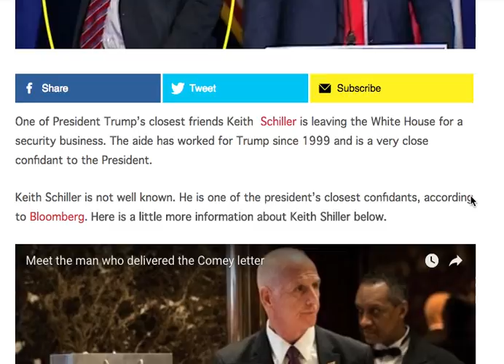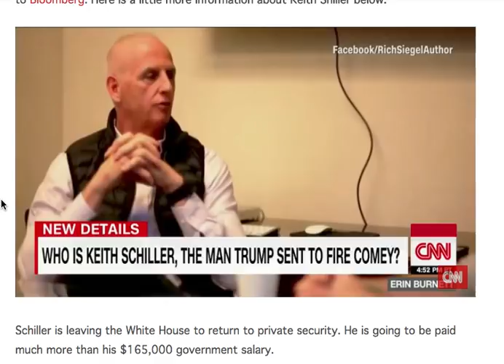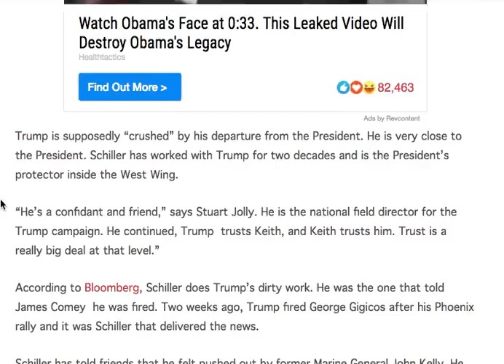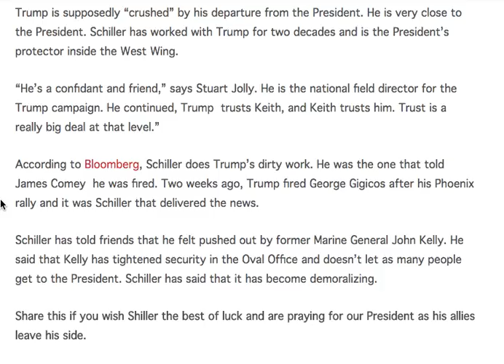TRUMP IS HEARTBROKEN! LOOK WHICH ONE OF HIS BEST FRIENDS JUST LEFT THE WHITE HOUSE!